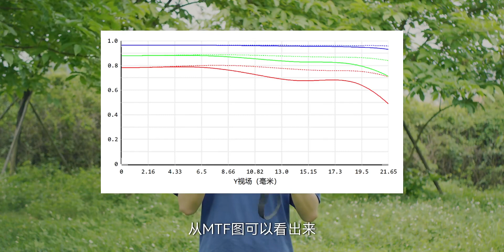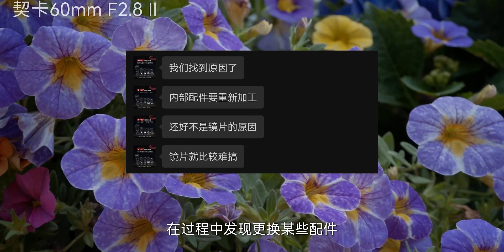千元以内最好的全画幅微距镜头 | 契卡60mmF2.8 II深度使用报告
科技猎手2023,相机,摄影,数码,评测,体验,器材,全画幅,报告,镜头,摄影器材